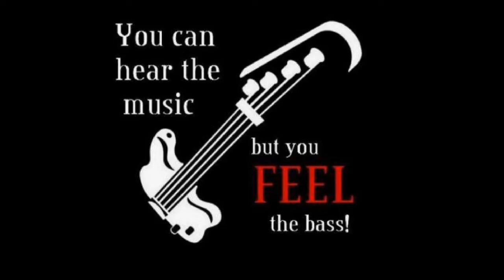Coldplay- Don't Panic--Cover--1497